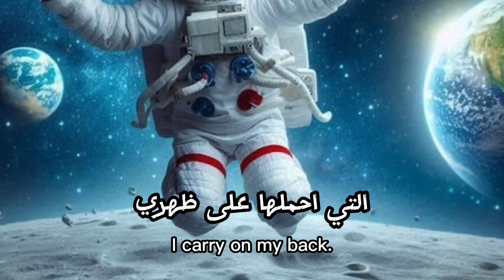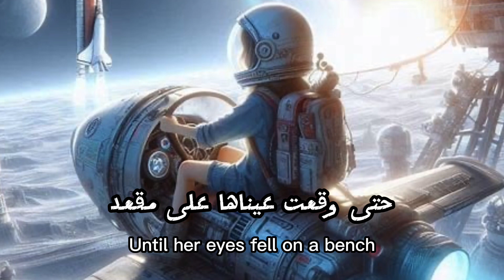حلم هناء- الوحدة والغربة#قصص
حياتك هي اهلك واصدقائك - استمع لحكاية حلم هناء